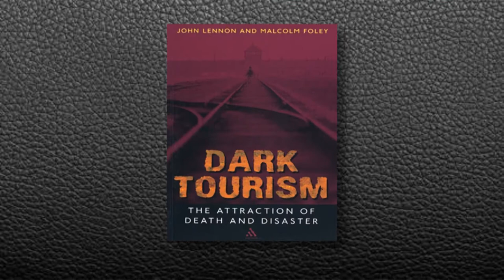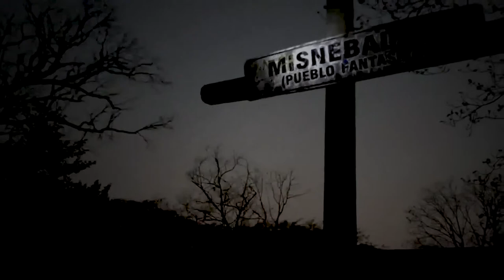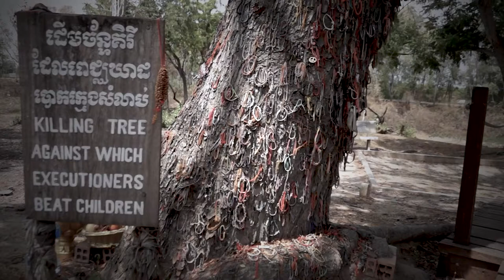Dark Tourism: Definition and examples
👈 Enter now ✅ Do you know what is Dark Tourism and which are the most famous destinations? Here we explain you the definition of Dark tourism, some different sites and places...

Dr. Elsa Soro, a research professor at IDITUR - Ostelea, talks about the rise of dark tourism, the plurality of its forms and the profile of the tourists related to this phenomenon. Dark tourism refers to the interest to travel to places related to death, tragedy or catastrophes. This practice is carried out since the Middle Ages but, after the success of the series "Chernobyl" has increased the number of people who prefer this way of travelling.
From Ostelea we anticipate this trend. The dark tourist is attracted to visit sites associated with historical tragedies, cemeteries, haunted houses, abandoned places or cities that have suffered natural disasters, like hurricanes or earthquakes.
The latest trends in dark tourism are disaster tourism or nuclear tourism. Some of the most popular dark tourist destinations nowadays are Chernobyl or Pripyat. We can't forget other well-known destinations, such as Auschwitz, Birkenau or Cambodian killing fields. In Spain, dark tourism is associated with the Civil War and historical memory.

0:00 Introducción
0:23 WHAT IS DARK TOURISM?
00:47 PROFILES, NICHES AND MOTIVATIONS
1:41 PROFILE OF THE DARK TOURIST
2:56 MARKET NICHES
3:32 PECULIARITIES OF DARK TOURISM
4:18 THE MOST VISITED PLACES
4:53 DARK TOURISM IN SPAIN
5:24 DARK TOURISM PROJECTION
6:05 DARK TOURISM IN OSTELEA